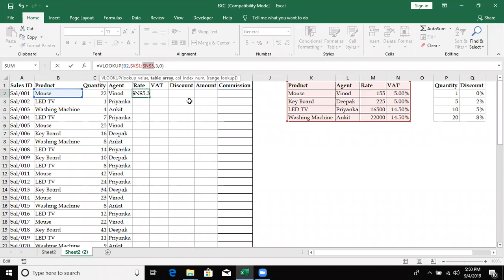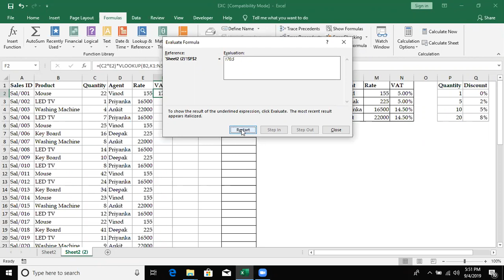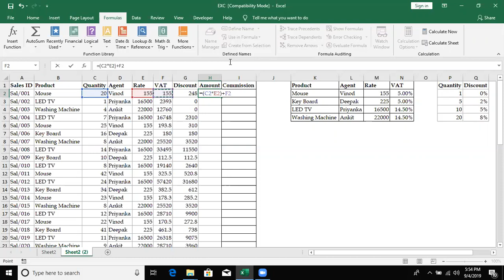Calculation with VLookup in Excel 2019